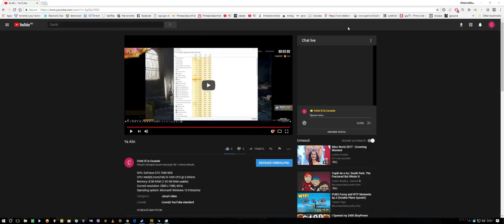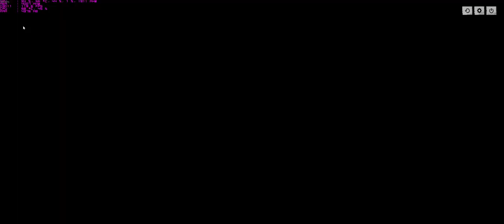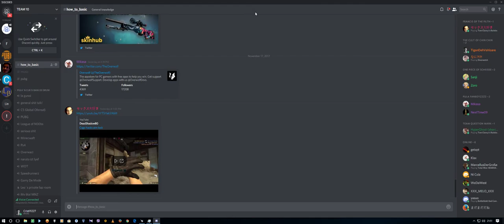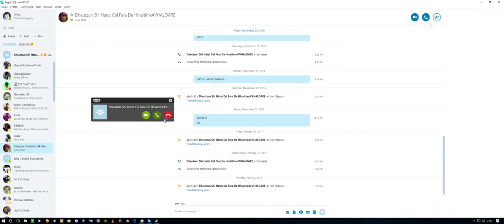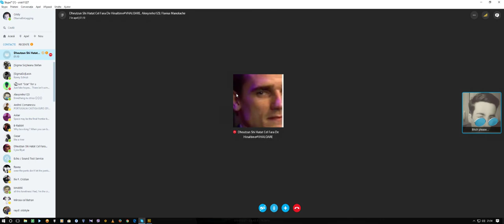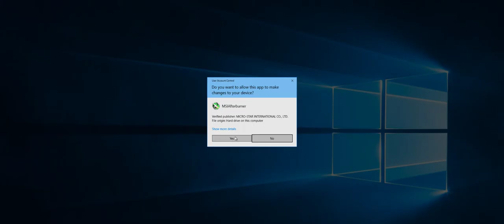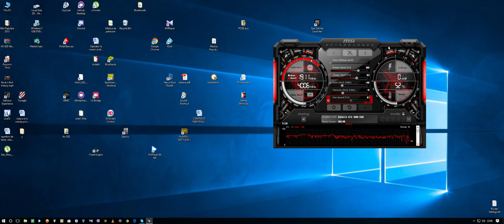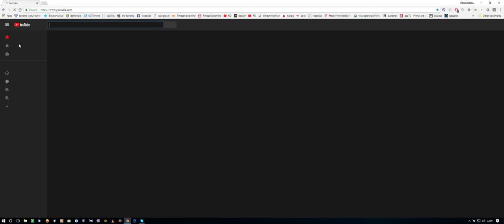Ya Alin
GPU: GeForce GTX 1060 6GB
CPU: Intel(R) Core(TM) i5-7400 CPU @ 3.00GHz
Memory: 8 GB RAM (7.95 GB RAM usable)
Current resolution: 2560 x 1080, 60Hz
Operating system: Microsoft Windows 10 Enterprise